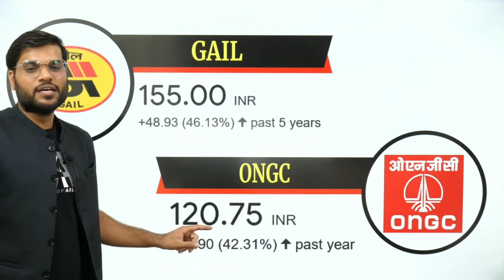गैस price Increase इसलिए गैस कि इन कम्पनी का शेयर